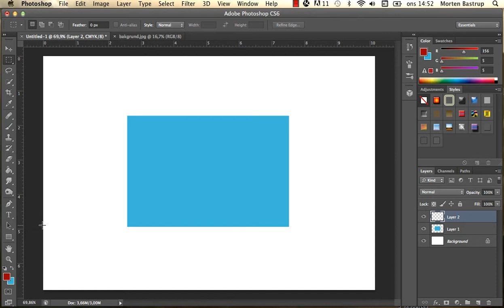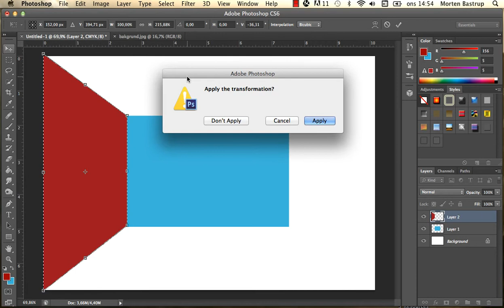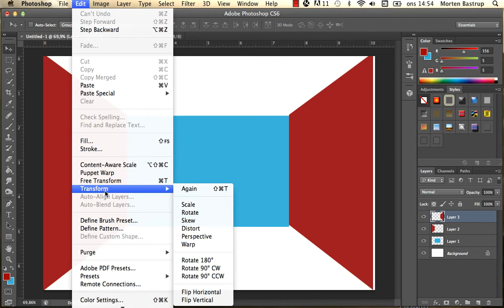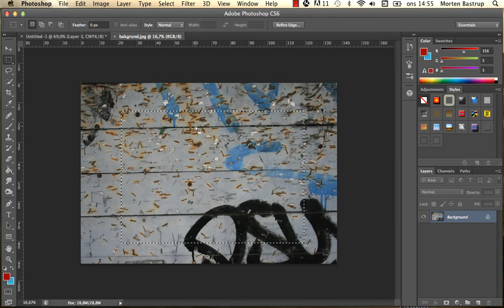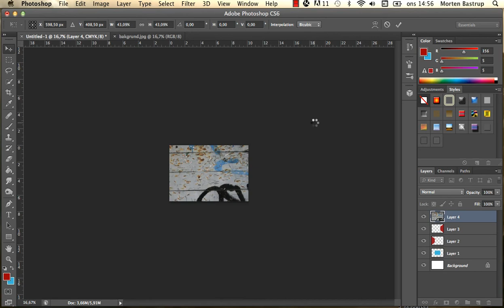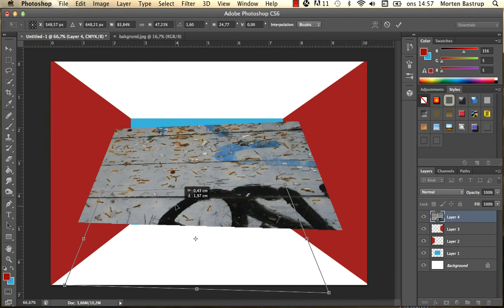PhotoShop – Skapa ett rum i perspektiv